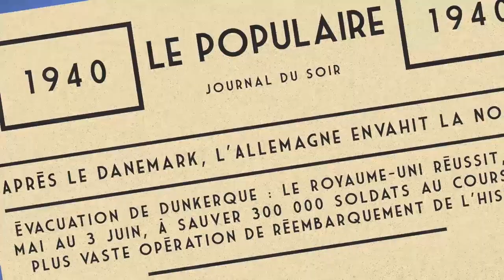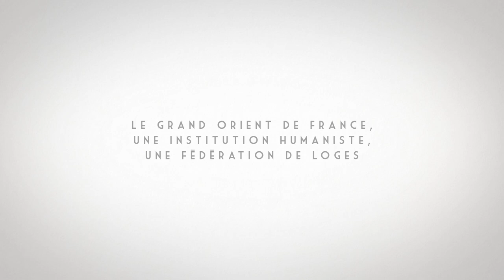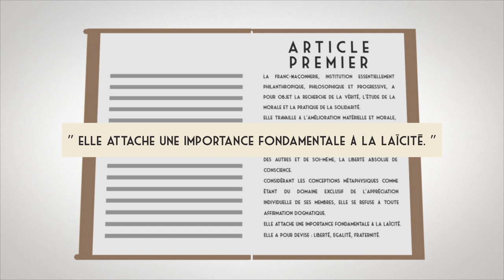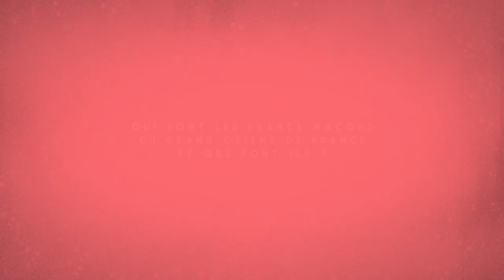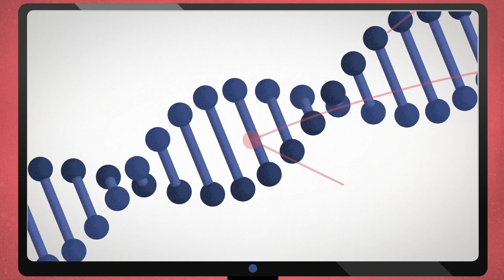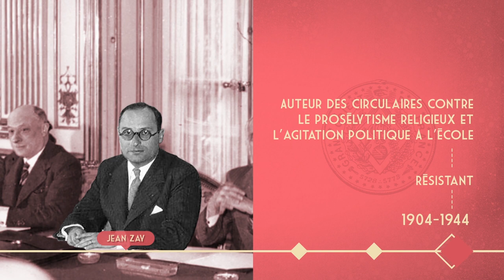Vidéo explicative animée : Le Grand Orient de France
Réalisation d'une vidéo explicative animée en motion design 2D pour le Grand Orient de France.

Extrait :
"L’engagement des Francs-maçons est aussi bien individuel que collectif, chacun apporte sa pierre à l’édifice. Les expériences personnelles et professionnelles de tous permettent d’alimenter les débats en Loge, lesquels nourrissent à leur tour la réflexion des participants.

L’institution se montre ainsi indifférente aux origines, au genre, à l’orientation sexuelle, au niveau d'étude, et aux options philosophiques et spirituelles de ses membres, dès lors que ces derniers ne propagent pas des propos discriminatoires, haineux, ou violents à l’égard d’autrui.

Sous réserve de respecter ces conditions, chacun peut, à tout âge, devenir Franc-maçon du Grand Orient de France, même s’il faut bien sûr être âgé d’au moins 18 ans.

Ces dernières décennies, le Grand Orient de France s'est impliqué dans de nombreux débats de société, dont voici quelques exemples :

En 1967, il promeut activement le planning familial et la légalisation de la contraception.

Dans les années 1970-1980, le Grand Orient lutte activement, aux côtés d’autres obédiences :

- Pour la défense du droit des femmes à l’Interruption Volontaire de Grossesse,
- Pour l’abolition de la peine de mort,
- Ou encore pour l’égalité des salaires entre les femmes et les hommes.

En 2001, les Francs-maçons sont étroitement associés aux travaux préparatoires de la Loi sur la bioéthique, votée en 2004.
La longue chaîne d'initiés ordinaires et anonymes est aussi marquée de contributeurs célèbres. Ils ont tous porté les idées humanistes forgées au sein des Loges du Grand Orient de France :

La Fayette contribue aux deux Révolutions : américaine et française.

Rouget de Lisle est l’auteur de La Marseillaise.

Victor Schoelcher agit en faveur de l’abolition définitive de l'esclavage.

Abd el-Kader lutte contre le colonialisme.

Léon Gambetta pérennise le Régime républicain.

Jean Macé fonde la Ligue de l’enseignement.

Jules Ferry se bat pour l’obligation scolaire, la gratuité et la Laïcité de l’enseignement.

Auguste Bartholdi inaugure la statue de la Liberté qu’il a imaginée.

Émile Combes œuvre à la promotion de la Laïcité.

Arthur Groussier institue le code du travail.

Léon Bourgeois reçoit le Prix Nobel de la Paix, et milite pour la Société des Nations, et l’impôt général sur le revenu.

Felix Eboué est reconnu Premier résistant de la France d'Outre-Mer.

Jean Zay interdit par circulaire le prosélytisme religieux et l’agitation politique à l’école. Il est assassiné par la milice en 1944.

Pierre Brossolette, Héro de la Résistance, met fin à ses jours plutôt que de parler.

Pierre Mendès-France combat le colonialisme après avoir résisté sous Vichy.

Henri Caillavet promeut et défend le Droit à mourir dans la dignité."